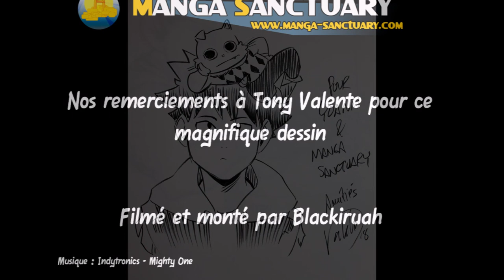Instant dessin : Tony Valente dessine Seth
Manga-sanctuary.com vous présente un nouvel épisode d'Instant dessin où vous pouvez découvrir un artiste réalisant un dessin.

Grâce à Ankama,  découvrez Tony Valente (Radiant) dessiner Seth Catwoman avec un Master Majesty Lord !

Accélération : 4x